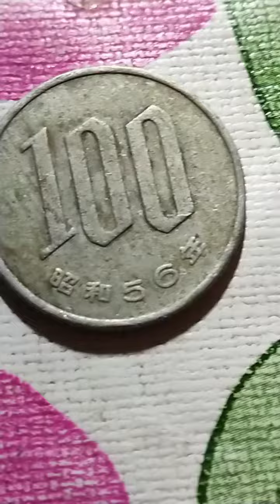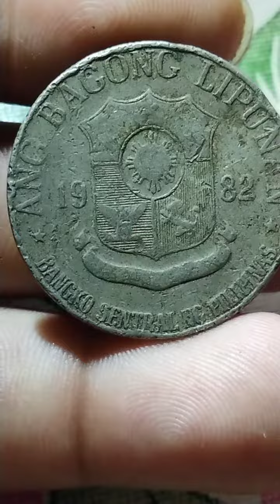100 yen 1 piso 1982 bagong lipunan L500 Repvbblica italiana 1983